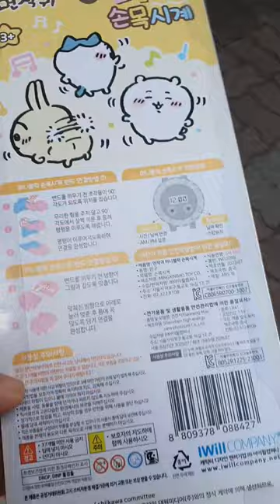cu 편의점 먼작귀! 블록 시계